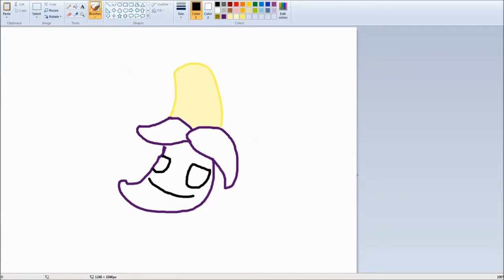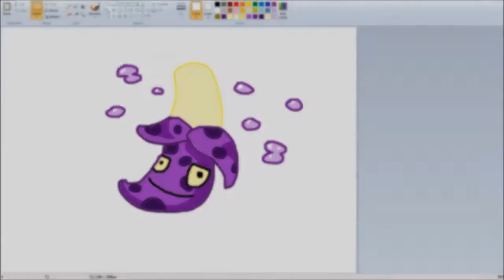Plants vs. Zombies Speedpaint | FUSIONS #5: Shroomnana Launcher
This is a fun little thing I like to draw: FUSIONS! Mix up plants, and see what they look like! You can also request your own and maybe be featured in the next speedpaint.